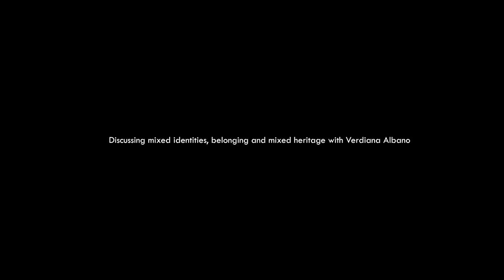Celebrating Mixed-Race Independence & Belonging | Art, Culture & Identity Talk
In this conversation, I discuss mixed-race and multicultural heritage, biracial identity and belonging with an artist, Verdiana Albano. Verdiana was born to a German mother and Angolan father and now uses arts on the journey to understand her multifaceted identity better. She also collaborates with other Afropean artists searching to connect the continents in between which they live.